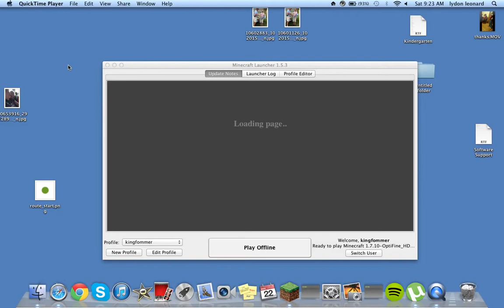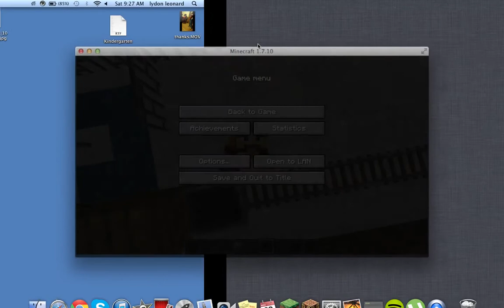stampys creeper coaster remake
so awsome thx to vinnie buzz for making this more videos on the wat thxxxxx